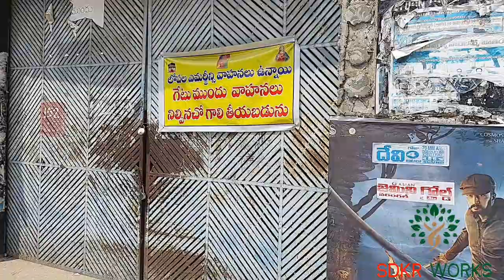Oldest Multiplex In Warangal || Kakatiya Picture Palace Review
Oldest Multiplex In Warangal || Kakatiya Picture Palace theater Review || Warangal Cinimas